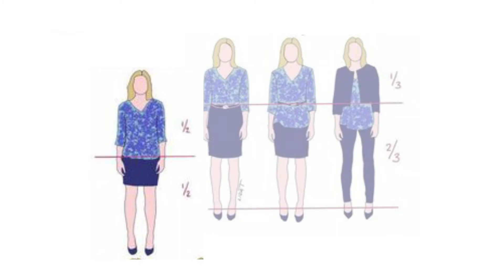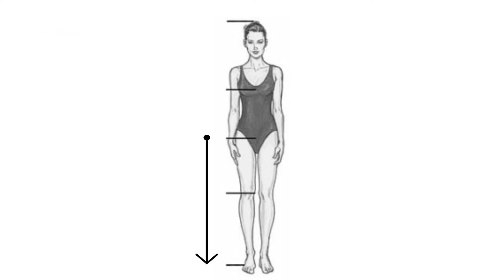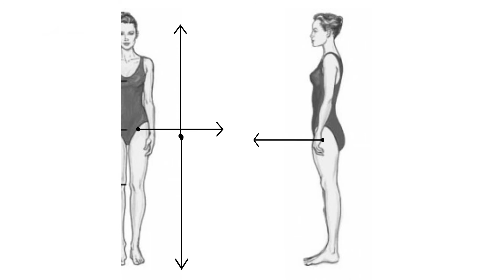CORPO EQUILIBRADO/ Harmonização Vertical / Ep.17 Construindo seu Estilo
Um look bem equilibrado valoriza seu corpo , pois tudo que é hamônico e equilibrado é mais belo.
 Neste vídeo aprenda a descobrir se suas medidas verticais são proporcionais ou não.

Fórmula
Alltura total ( topo da cabeça a planta dos pés) dividido por 2 é a medida ideal entre parte superior e parte inferior (pernas)
Medida real das suas pernas:
1- se forem maiores que a parte superior você tem pernas longas e dorso curto
2- se forem menores que sua parte superior quer dizer que você tem pernas curtas e dorso longo

Nâo perca os próximos vídeos com dicas para corrigir sua desproporcionalidade e dar mais equilíbrio  ao seu corpo

CREDIT:
If you want to use this track for your video you MUST copy and paste to your description: